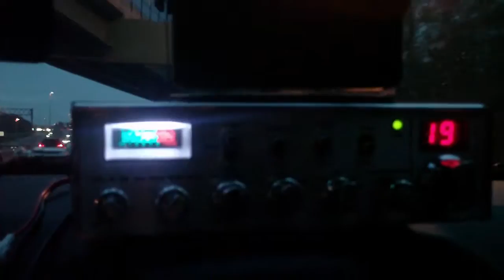Music on CB Channel 19 27.185 MHz AM 20 March 2016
Music heard on Citizen's Band Radio channel 19 - the trucker channel or road channel, also happens to be the center of the CB band 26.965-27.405 MHz.  Recorded on Interstate 95 near mile 160 in Virginia.  You'll hear a much stronger station key over the music playing station in the video as well.  CB channel 19 is one of the busiest frequencies in the world and some very interesting stuff has been heard on it.  Even if you're a licensed ham (amateur) radio operator, it is important to have at least a basic 40 channel AM CB radio setup to be able to use channel 19.  Most scanners can receive it as well (at least the ones that go down to 25 MHz).  Of course, all general coverage HF receivers and transceivers can tune the CB band as well.